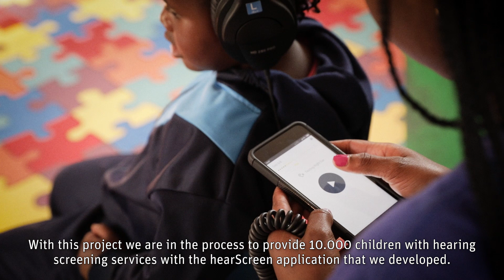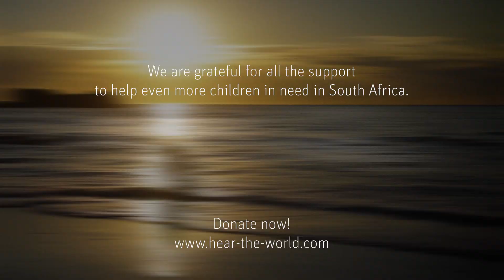HearSouthAfrica: App-based hearing screening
In South Africa, the Hear the World Foundation is working closely with the start-up hearX Group, which developed an app for non-professionals to conduct hearing screenings. The aim is to screen the hearing of 10,000 children by the start of 2019. In July 2018, 88 children in need received hearing aids.